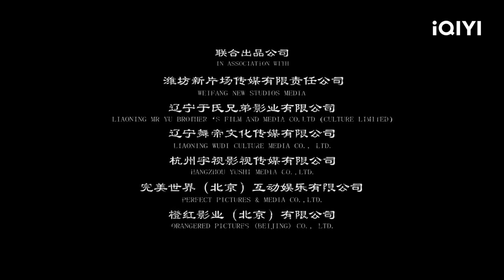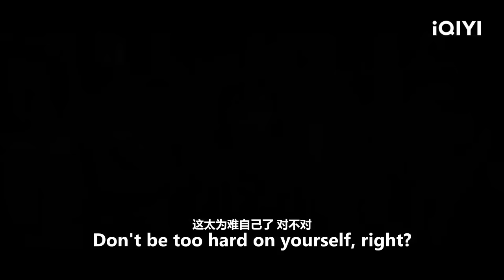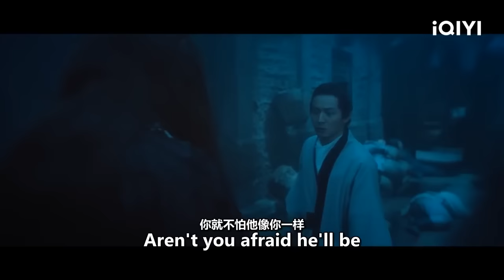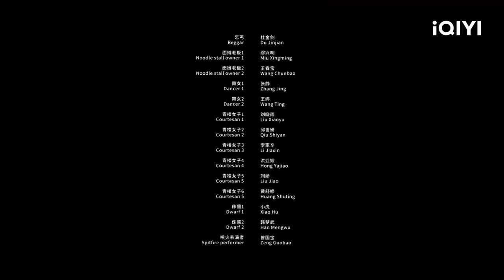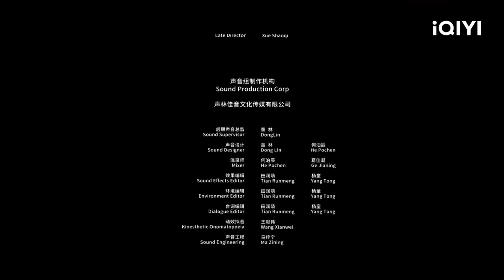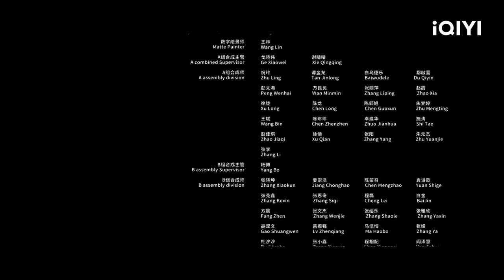【ENG SUB】Laoshan Taoist | Fantasy Costume | Chinese Movie 2023 | iQIYI MOVIE THEATER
【Chinese Name】

【Cast】
何其炜 Qiwei He / 胡雪儿 Xue'er Hu

【Synopsis】
The frivolous young Wang Sheng, who wanted to practice the Taoism of Laoshan, insisted on embarking on a journey of seeking the Tao under the doubts of everyone. After several twists and turns, he finally won the support of experts and fellow partners. After solving the mystery of his life experience and firming his decision, Wang Sheng was finally enlightened. He decided to use his own way to fight against Demon Xuanzhen!

Trending